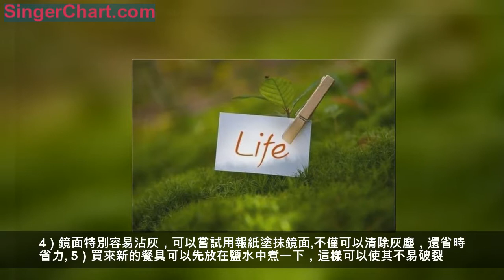50個生活小竅門，你想知道的都在這裡！總有一個你會用到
生活中有到處都充滿著學問
今天要給大家講得這50個生活小技巧是從生活中總結出來的知識與經驗，相信你會覺得受益匪淺哦~
50個生活小竅門
1）皮包上原子筆漬，可以用牙刷加上少量的肥皂沫，輕輕擦拭。如果還有痕跡，建議用酒精再次清潔，這樣就能很好的清潔掉原子筆漬了。
2）用蘸醋水的毛巾在室內揮舞，或者是點上兩支蠟燭，消除室內的煙味。
3）將牙膏塗抹在紗布上來擦拭玻璃，會使玻璃變得光亮如新。
4）鏡面特別容易沾灰，可以嘗試用報紙塗抹鏡面,不僅可以清除灰塵，還省時省力。
5）買來新的餐具可以先放在鹽水中煮一下，這樣可以使其不易破裂。
6）在有焦底的電飯鍋中倒入水蓋過焦面，然後插上電源煮幾分鐘，待焦飯發泡後就容易洗乾淨。
7）上過油漆的筷子總是會有些怪味，可以用用醋來擦一擦，再用水洗凈以後就沒有味道了。
8）頑固茶漬可以用手指蘸取少量鹽，輕輕擦在茶杯上，反覆多摩擦幾次後，用清水洗去即可。
9）泛黑鋁鍋可以用蘋果皮放在鍋內煮一煮，借著酸的作用來消除污垢。
10）對於白襯衫發黃的問題，可將橘皮放入鍋中燒沸，用黃色湯水浸泡、搓洗衣服，是衣服變得結白。
11）長尾夾固定在冰箱隔層里，疊放飲料節省冰箱的空間。
12）破毛巾取用油煙機儲油盒裡的廢油塗抹在油煙機需要清理的油污處，浸泡半分鐘後用破毛巾擦掉。再用乾淨的百潔布擦拭乾凈即可。
13）多吃蔬菜能驅蚊。蔬菜中含有蚊子不喜歡的氣味，比如或蘿蔔素、大蒜的辛辣味等。吃下去之後，蚊子也會離你遠點。
14）香蕉皮可以催熟水果，將香蕉皮與需要催熟的水果放在一起，很快就能吃到熟的水果了。比如，芒果、獼猴桃等。
15）生玉米的玉米穗很難弄掉，可以先把紙巾打濕後裹在玉米上，就可以去掉玉米穗了。
16）檸檬汁里的鉀可以控制血壓並且可以減輕犯暈和噁心的症狀。
17）使用茶渣可以有效消除黑眼圈。
18）炒栗子之前，先用砂糖水浸泡一夜，煮後就很容易去掉栗子的內皮了。
19）燒傷或者是燙傷後，用醬油塗抹在傷口處，可起到止痛和祛火毒的作用。
20）油炸食物時，放少許食鹽在鍋底，可以防止沸油飛濺。
21）掛麵、意大利麵這類可以收納在薯片盒裡。
22）炒牛肉之前，先用啤酒醃製一下，牛肉會變得更加嫩滑。
23）洋蔥塗抹在蚊蟲叮咬處，可以迅速止癢。
24）在浸過清水的衣服中加入過期的牛奶輕輕搓洗，就可以去除衣服上的墨跡了。
25）辨別塑料袋是否有毒。將塑料袋放在水裡，用力將其按到水裡，稍等片刻，浮出水面的是無毒塑料袋，沉在水底的是有毒塑料袋。
26）下雨天，將舊浴帽套在自行車的坐墊上，可以保護坐墊不被淋濕。
27）在感冒起初，將吹風機距離鼻子約10厘米處從下向上吹鼻尖及鼻孔5~8分鐘，能緩解鼻塞、流鼻涕等不適。醫學研究表明：環境溫度達到39°C時，流感病毒就可以受到抑制，42°C時會被殺死。
28）將清涼油抹於肚臍，可以治療便秘。
29）拍證件照的時候，用舌頭頂住上顎的話，笑起來會更加自然。
30）打嗝的時候，一口水分七次咽就OK。
31）牢固吸盤掛鈎的方法是把肥皂水塗抹在掛鈎的吸盤內側，迅速粘在牆面上。等干透了再掛東西，就會變得特別牢固。
32）吸管插飲料如果插不開，可以用大拇指堵住吸管一頭，就容易插進去了。
33）上廁所的時候放一張紙巾在水上，別人就聽不到你尿尿的聲音了。
34）洗完鞋後的快速干鞋法。用報紙或衛生紙將鞋完全包住，在鞋子內塞上紙團，在乾燥的通風處吹一夜就能幹了。
35）把牙膏直接抹在銀飾上進行擦拭，然後再加一些水，搓出泡沫。這樣就能將變黑的銀飾恢復以往的乾淨、閃亮。
36）在找不到開瓶器的情況下，可以用鑰匙插入瓶塞中，順時針的方向慢慢旋轉，就可以把軟木塞慢慢轉出來了。
37)在新房間裡放一碗醋，兩三天後，信訪件的油漆味就很快消失了。
38）新買的牛仔褲放入濃鹽中浸泡12小時，再用清水洗凈，以後洗滌就不會褪色了。
39）切洋蔥的時候，去皮放入冰箱冷凍室數小時後再切，就不會刺眼流淚了。
40）洗完臉後，用手指沾些細鹽在鼻頭兩側輕輕摩擦，用清水洗凈，黑頭粉刺就能清洗乾淨了。
41) 指甲剪按照上圖擺好，能當做手機支架來使用。
42）新絲襪放進冷凍庫中，凍硬後直接取出自然解凍後，穿上就不會脫線了。
43）煮麵時在水面加一湯匙油，麵條就不會沾了，還能防止麵湯起泡溢出鍋外。
44）塗指甲油之前，先用棉花蘸醋把指甲擦乾淨，等醋干後再塗指甲油，指甲油就不易脫落。
45）偏頭痛可以把雙手浸入熱水中，水量以浸過手腕為宜，半小時後，痛感即可減輕。
46) 用卸妝巾來擦拭抽油煙機和爐灶上的油污效果超棒。
47）茶葉包放在鞋內可以去除異味。
48）用啤酒洗頭不僅可以治療頭皮瘙癢、頭屑過多，還可以使頭髮變得更加柔順亮澤。
49）利用鋁箔紙將二、三張疊在一起，用剪刀剪一剪，就可以使剪刀恢復銳利。
50）做菜不小心醋放得多了，可往菜中再加點酒，使原來的醋味減輕。
生活從來不缺少竅門，缺少的是你發現的眼睛。記住這50個小竅門相信對你的生活會有很大的幫助哦~